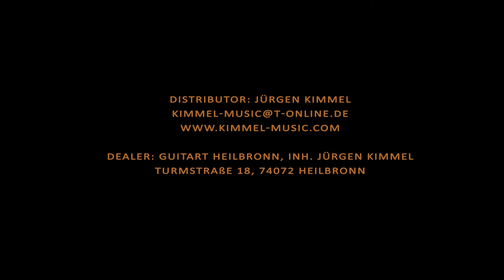KML Guitars Capreolus (Spot / Showreel)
KML Guitars Capreolus, Yasin Dündar and Jürgen Kimmel in a Commercial for KML Guitars, Capreolus Cst & Capreolus Std Model (manufactured in Germany by Siggi Braun).
starring Yasin Dündar, Jürgen Kimmel and last but not least the great KML Guitars!
Band / Artist: Fifth Cross
Title of the song: "Eagle fly"
published in 2004 on "Demo 2004" by Fifth Cross

KML Guitars are available at Kimmel-Music / GuitArT HN exclusively.